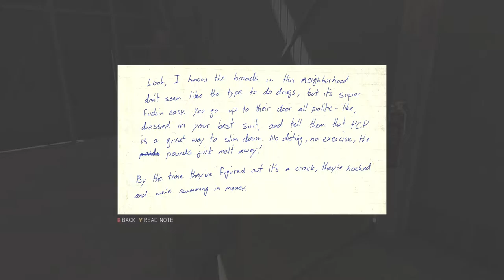Mafia III Part 41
First XBOX One game streamed to Youtube.